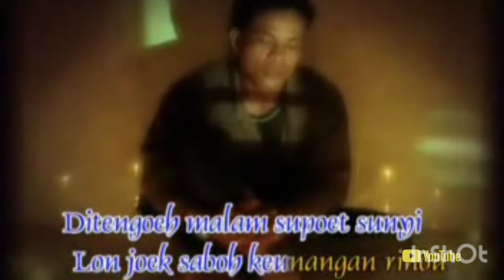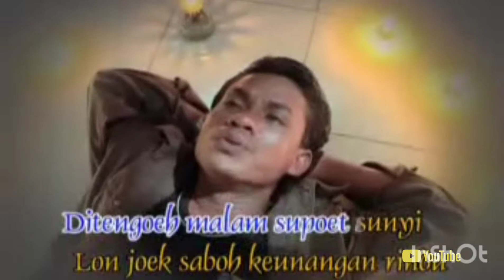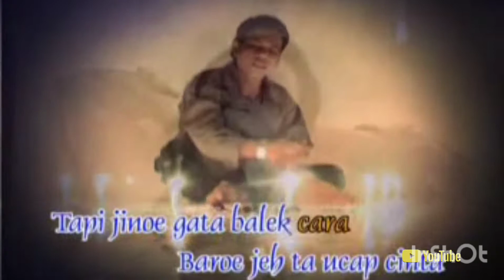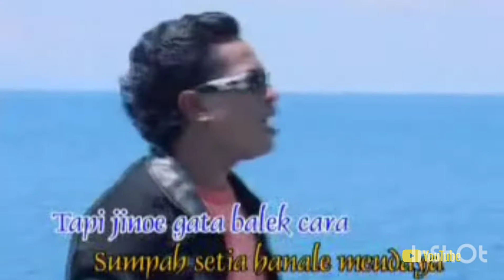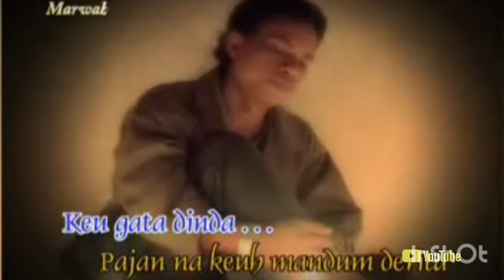DERITA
slow rock Aceh album syakila,derita,meupisah dua,Saket hate,hanale cahaya,rindu,syakila